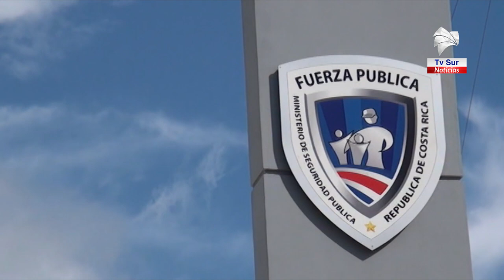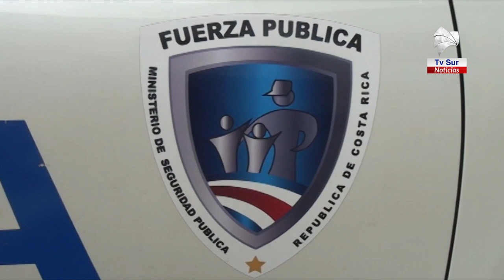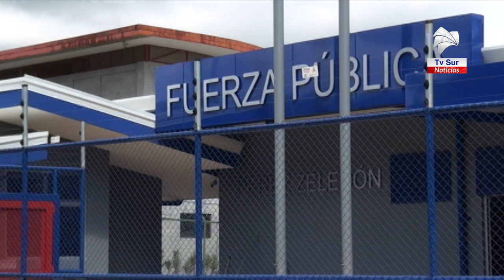La Fuerza Pública tiene listo el operativo para acompañar el regreso a clases de miles de estudiante